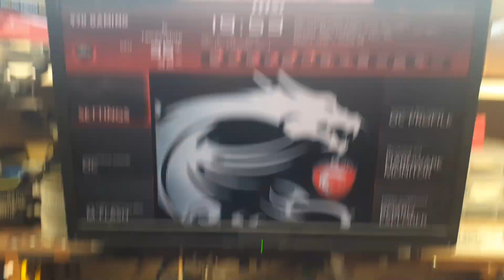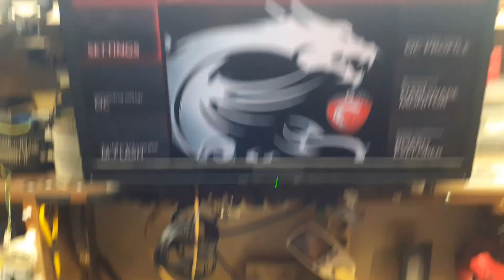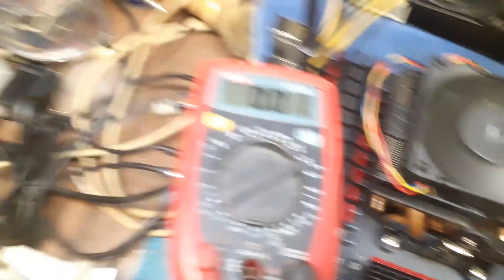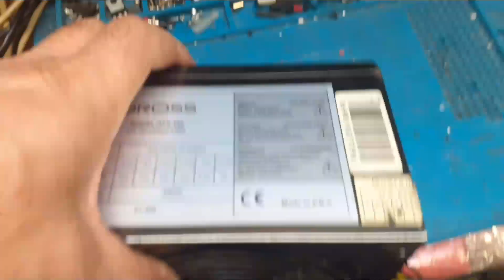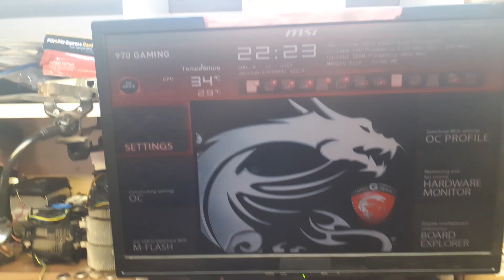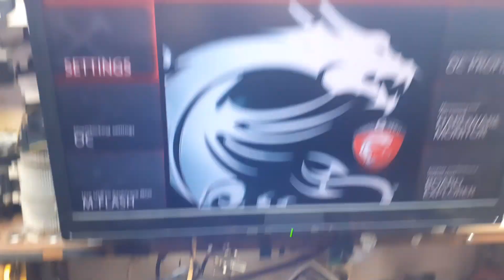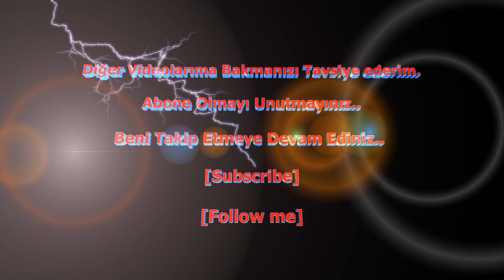ANAKART GÖRÜNTÜ YOK-POWER SUPPLY GÜÇ KAYNAĞI SORUNU OLABİLİR Mİ?[NASIL YAPILIR]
PC ekrana neden görüntü gelmez?
Anakart yandığı nasıl belli olur?
Anakart onarımı kaç TL?
Anakartın bozuk olup olmadığını nasıl anlarız?
Why is my motherboard powering on but no display?
How to repair motherboard no display problem?
Can a dead motherboard be fixed?
Will bad RAM cause no display?